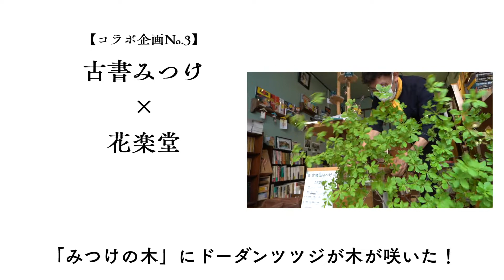5月27日～29日開催！7つのカチクラバシを歩く。展【伊勢出版×古書みつけモノマチ2022企画】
【本日よりモノマチ2022スタート！】

世界に誇れる"ものづくり"の町！
いま、カチクラバシが熱い‼︎

本日より３日間、新御徒町、蔵前、浅草橋の3エリアで行なわれる"ものづくり"の祭典「モノマチ」が、大々的に実施されます。

台東デザイナーズビレッジを中心に、このエリアにはものづくりに関係するショップや企業が盛りだくさん！　今日からの三日間は、各ショップでものづくりワークショップや、期間限定販売など、楽しい催しが至るところで開かれています。

そんな弊社も、"本をつくる"というものづくりをしているため、今年はお誘いを受けまして初参加！　古書みつけ浅草橋という拠点ができたことで、古本屋店内をなにかといじくりまわして、モノマチすることにいたしました。

我々がご用意した企画は以下の7つ‼️

この7つが狭い店内で展開されていることを知っていただき、楽しんでいただけたら幸いです。

①伊勢出版×古書みつけ浅草橋→店主・堀田ぎ著、伊勢が制作編集で贈る、小冊子「古書みつけのほほん物語」一話目無料配布！　古書店での人と本の出会いを小さな物語にしました。毎話、最後に登場した本の紹介もいたします。

②古書みつけ×一新亭・秋山武雄→創業115年以上！三色ライスの洋食屋「一新亭」の店主にして、読売新聞で長期連載を続けるアマチュアカメラマン・秋山武雄が撮り続けてきた浅草橋、柳橋の風景をみつけ店内に展示いたします。花柳界・柳橋や、隅田川花火大会の前身ともいえる両国川開き花火など、貴重な写真が所狭しと展示されています。みつけ店内もですが、写真撮影は自由自在なので、映え写真を撮ってSNSにご投稿ください。

③古書みつけ×花楽堂→急遽決まった緊急コラボ企画。みつけ店内に生える「みつけの木」に、浅草橋のお花屋さん「花楽堂」のオーナーが見事な草木花を咲かせてくれました。花瓶からのびる大きな木は、ドーダンツツジ！本と木と花と……古本屋に降臨した大きな花束をお楽しみください。

④伊勢出版×町の人やお店の著者本→実はこの町には、本を出版されている店や人がたくさんいるんです。ということで、本の制作会社である伊勢出版が、浅草橋を歩く。でこれまでに取材してきた人たちの著者本を蒐集。販売はいたしませんが、「みつけの木」に実らせて展示いたします。お手にとっていただき、ご興味あられましたら、古本屋店内でAmazonポチッとしてみてください😆店主堀田の「気がつけば警備員になっていた。」や伊勢出版刊行の「浅草橋FANBOOK」、秋山武雄氏の著書本は店頭にて販売していますので、ぜひ、これらもお買い求めいただけたら嬉しいです。

⑤伊勢出版×古書みつけ→伊勢出版の制作物を展示中。基本的には、こういう本をつくっていますというアピールのための展示ですが、一部の本はお買い求めいただけますので、お声がけください。「はま寿司FANBOOK」は売れてます！😆

⑥浅草橋を歩く。×伊勢出版→町歩きの記念に「歩く。キーホルダー」もご用意しています。こちらをお買い上げいただいた方には、「浅草橋を歩く。マスク」もあわせてプレゼント！

⑦モノマチ×伊勢出版×古書みつけ→モノマチとのコラボは言わずと知れた「ZINE」になります。伊勢出版バージョン、古書みつけバージョンとふたつほどありますが、どちらもみつけ店内に隠れていますので、本を探しながら"みつけ"てみてください。※お時間がないという方、どうしても見つからない方は店主にお声掛けいただければ即対応いたします👍

そして、以下は、営業時間と担当店番のお知らせです。

5月27日（金）→11時から19時、店番は堀田。ときどき伊勢もいます。

5月28日（土）→ 11時から19時、店番は堀田。

5月29日（日）→ 11時から19時、店番は伊勢。

※伊勢は古本屋でのお仕事も慣れていませんので、お会計時もたつくこともあるかもしれませんが、生暖かい目で見守っていただけたら幸いです。

それでは皆さん、3日間、大いにモノマチ歩きを楽しんでください！

カチクラバシを歩こう‼︎

「浅草橋を歩く。」とは？

「浅草じゃないよ、浅草橋だよ～！」をキャッチフレーズに、東京台東区にある「浅草橋」を徹底的に切り撮っている地域メディアです。

東京、浅草、秋葉原、上野、両国、蔵前……。

東京の主要観光エリアをつなぐ架け橋「浅草橋」は、人形の久月や吉徳、文房具のデパート「シモジマ」など、誰もが一度はその名を聞いたことがあるお店がたくさんあります。

また、昔から代々続いてきた問屋だけでなく、アクセサリーのパーツや洋服の生地を販売するお店も多数あり、ものづくりの街としても知られています。

さらに、そこに集まる人たちや、この地で働く人たちをターゲットとした飲食店も豊富で、古くは江戸時代創業の老舗から、ひとくせふたくせある新興店まで、１冊のガイド本ができるほどたくさんのお店が点在しています。

東京観光の中継地点という立地も最高ですが、なによりかによりすごいのは、羽田空港も成田空港も電車１本でアクセスが可能ということ。

そこに目を付けたかどうかはわかりませんが、ホテルやドミトリータイプのホステルも次々と誕生しています。

そんな浅草橋に居を構えるのが、雑誌や書籍の制作を行なう編集プロダクション「伊勢出版」。

出版不況のこの時代、何を血迷ったのか、エンタメ雑誌で培った取材力を生かして、この地を徹底的に取材してみようと考えたのでした。

そこで誕生したのが、浅草橋の情報を発信するWebサイト「浅草橋を歩く。」です。

歩いて、食べて、見て、聞いて、呑んで、語って、人つなぎ。

ヒトやモノ、コト、すべてをつなぐ「橋」へと進化しつつある浅草橋を世界中の人たちに知っていただくために、当サイトが全力で「橋渡し」をいたします。